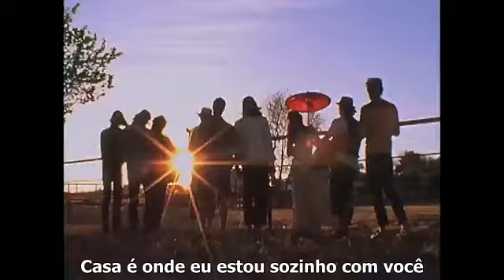Edward Sharpe And The Magnetic Zeros - Home - LEGENDADO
Comentem!

Estou postando esse vídeo pois também amo essa música..
Isso sim que é música de se ouvir,faz a gente viajar no tempo, e também voltar ao passado que não volta mais.